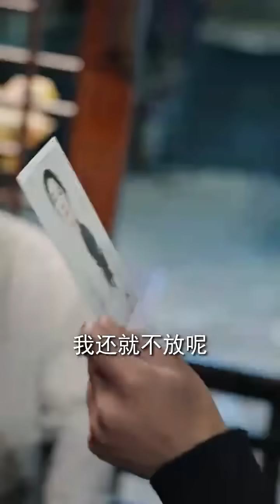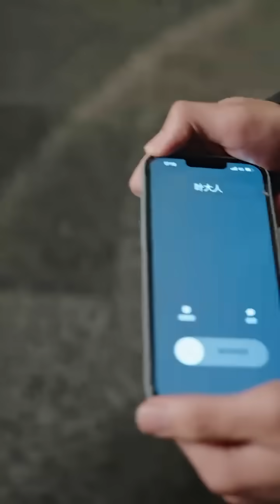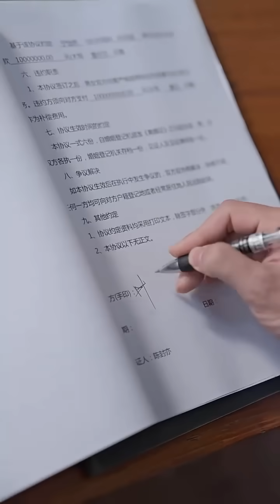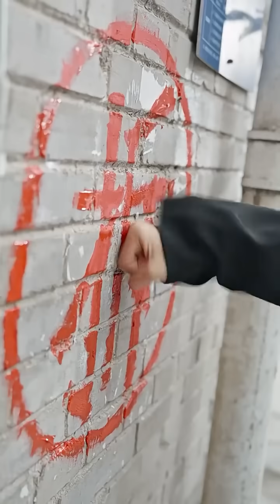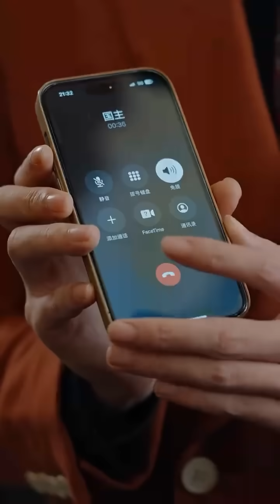小伙隱瞞至尊身份出山，卻遭妻子羞辱離婚，宴會上女總裁一眼認出他的身份，當眾宣誓主權求婚，用全部家產當嫁妝！【镇国王归来】【全集】【大結局】爽文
完整版全集大結局#爽文